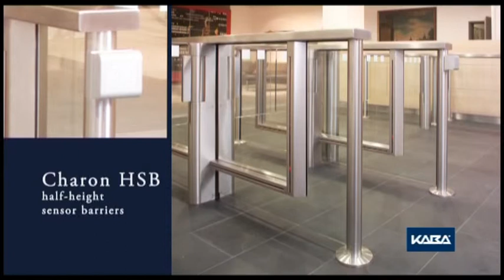PAS Video - Charon Half Height Sensor Barrier (HSB)